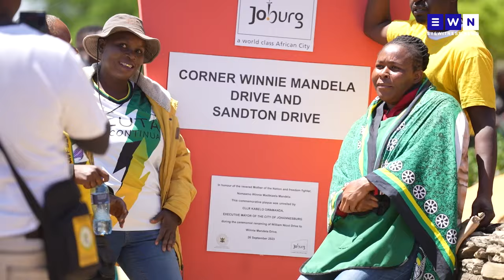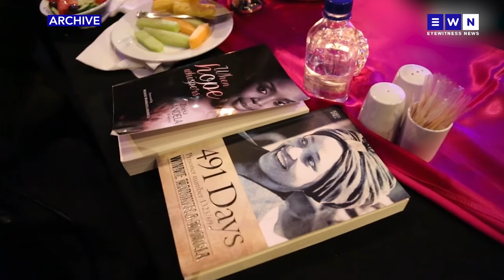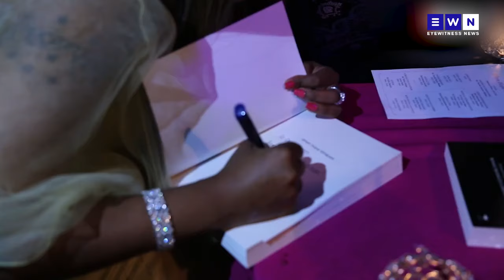The day that was: WC’s clean up, William Nicol is now Winnie Mandela Dr, rebuilding Cemetery View